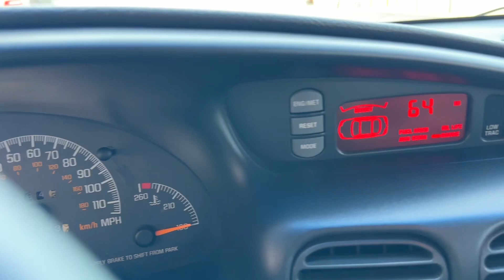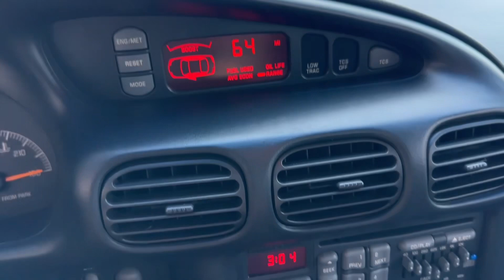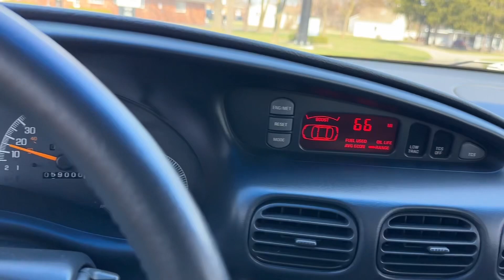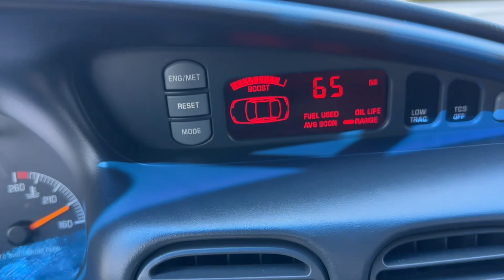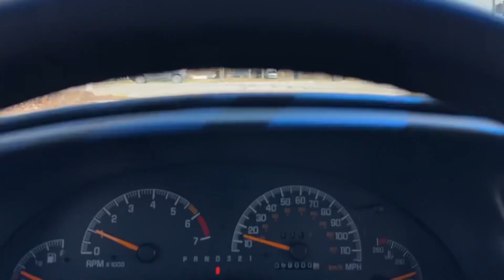2000 Pontiac Grand Prix GTP NASCAR Pace Car from Rev Up Motors STK 755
2000 Pontiac Grand Prix GTP NASCAR Pace Car from Rev Up Motors STK 755